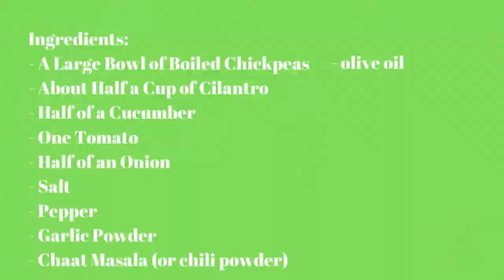cook with me! chickpea salad with masala!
Y’ALL THIS IS MY FIRST COOKING VIDEO! I was so excited to film a video like this for the first time and possibly introduce a little bit of my culture there.

➳ℝ𝕖𝕔𝕚𝕡𝕖➳
Large bowl of boiled chickpeas
Half a cucumber
One tomato
Half a red onion
Half a cup of cilantro
Salt and pepper
Chaat masala (or chili powder)
Paprika (optional)
Olive oil

So basically chop up the cucumber and cilantro and dice the tomato and onions. Put them all into a bowl with the chickpeas. Add in your condiments (I eyeballed them all but don’t add too much) and mix. Enjoy!

➳𝔸𝕓𝕠𝕦𝕥 𝕄𝕖➳
Hey there! I post about my lifestyle (school, fashion, vlogs, "routines", and more). If you're new, welcome!

➳𝔽𝔸ℚ➳
How old are you? ➳ 14, soon turning 15, freshman in high school
Ethnicity?➳ Bengali

𝓍𝑜𝓍𝑜 - 𝑒𝓇𝓂𝒾𝓃𝒶